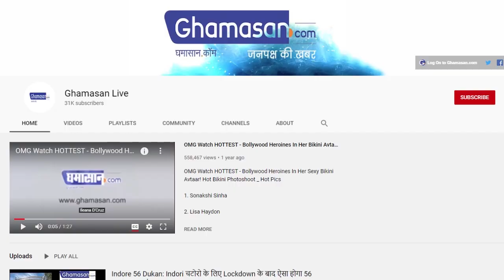Viral Video : बीच रोड पर इंसानों की तरह गले मिली छिपकलियां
सोशल मीडिया पर वायरल हो रहा है वीडियो, वीडियो में दो छिपकली गले मिलती आ रही है नजर
Incredible scene of nature...